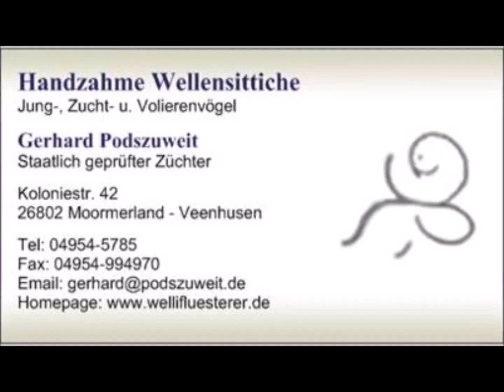P1150657 TCB Hahn